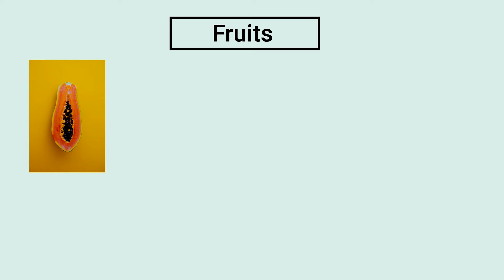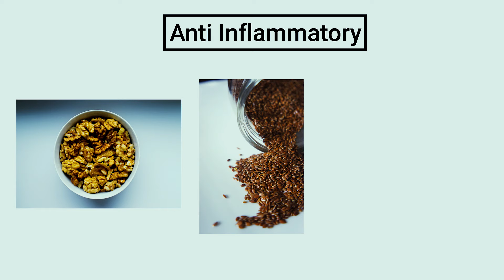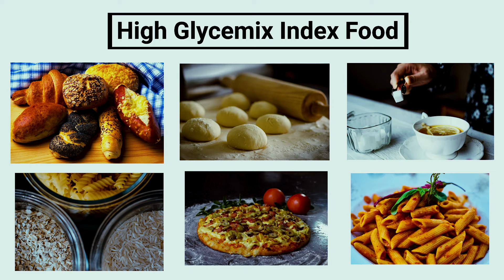Kya Diabetes mein Chickoo,Papita,Yogurt Kha sakte hein? | Foods to Eat & Avoid | Hindi#UnlearnWithMG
Unlearn with MG E05S01

To be knowledgeable we must learn, but to be wise it is important to unlearn!

In this series “Unlearn with MG” - Mihir Gadani, our co-founder takes you through an eye-opening journey which revolves around the topic of fitness and nutrition.

In this video, Mihir talks about Prediabetes & Diabetes, its Symptoms, Causes, Risks and How to Test Yourself at Home.

Fueled by OZiva

Why OZiva?
✔️ Raw, Natural & Clean
✔️ Enriched with goodness of Ayurvedic Herbs
✔️ No Preservatives, Gluten Free & Soy Free